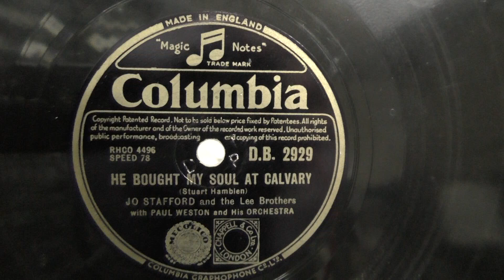Jo Stafford: I bought my soul at Calvary.